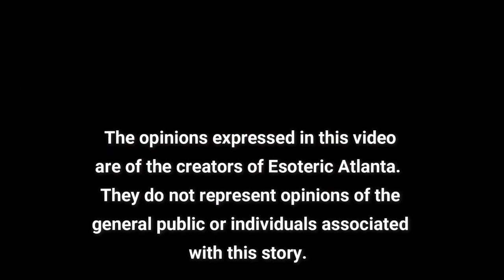Current Events: Hollywood Edition with Teymara & Catherine (September 20, 2024)